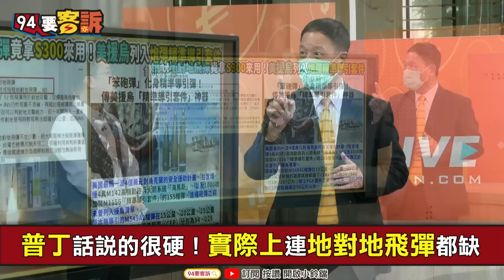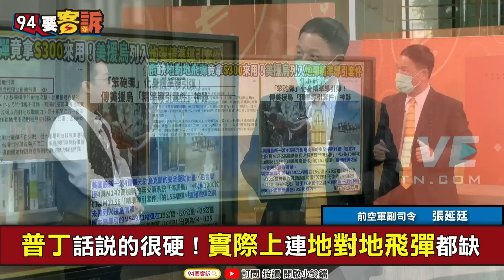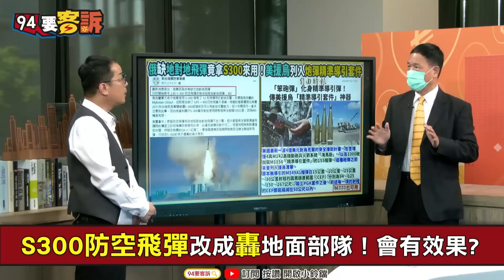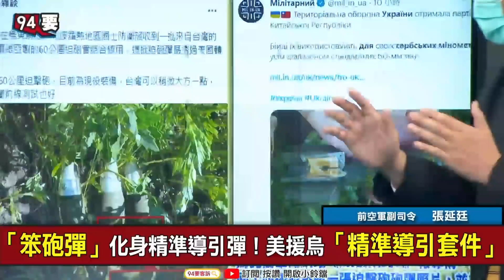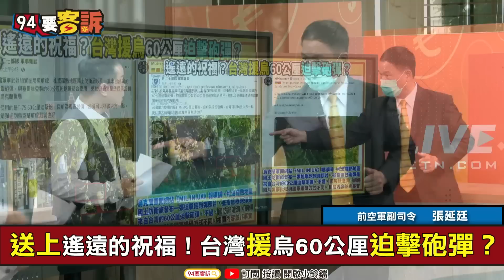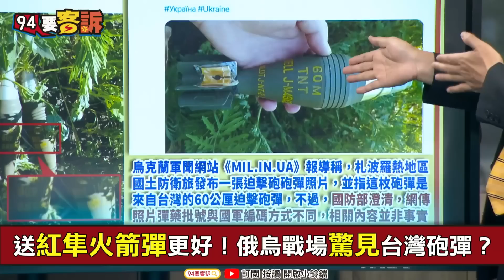【94要客訴】台灣間接參戰？烏克蘭驚現國軍60迫擊砲彈！張延廷：報廢炮彈廠商標走！轉售烏克蘭軍方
主持人 鍾年晃｜前空軍副司令 張延廷

普丁話說的很硬！實際上連地對地飛彈都缺
S300防空飛彈改成轟地面部隊！會有效果?
「笨砲彈」化身精準導引彈！美援烏「精準導引套件」
送上遙遠的祝福！台灣援烏60公厘迫擊砲彈？
送紅隼火箭彈更好！俄烏戰場驚見台灣砲彈？

友邦連結區